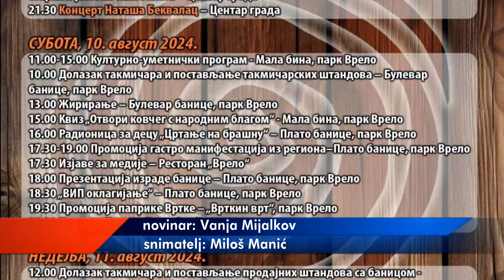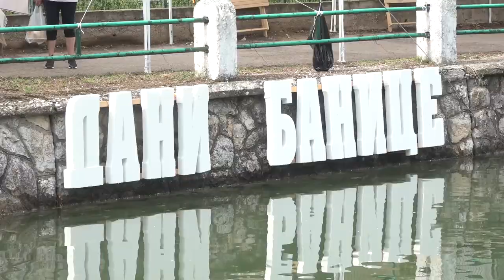DANI BANICE U BELOJ PALANCI OD 9. DO 11. AVGUSTA